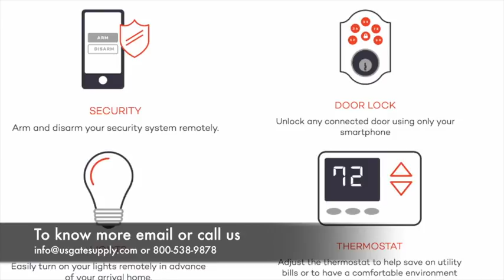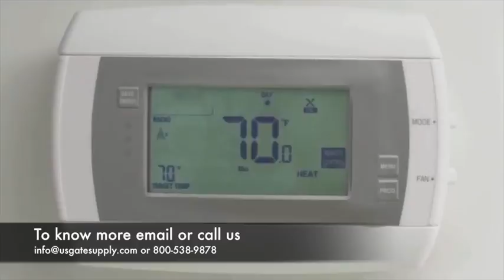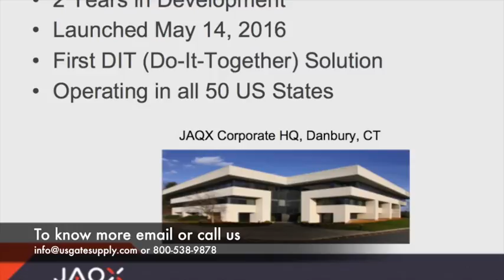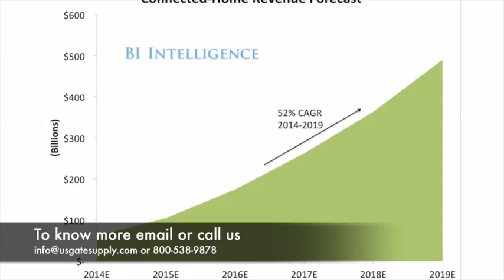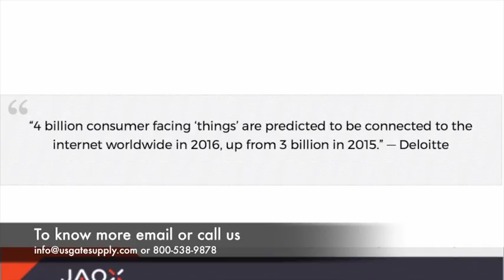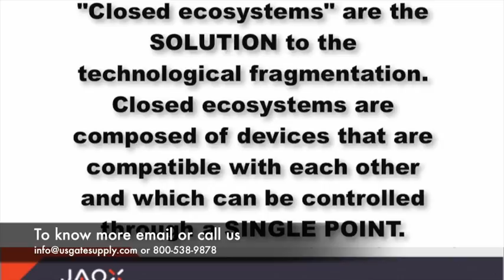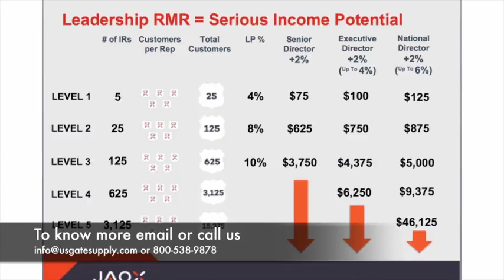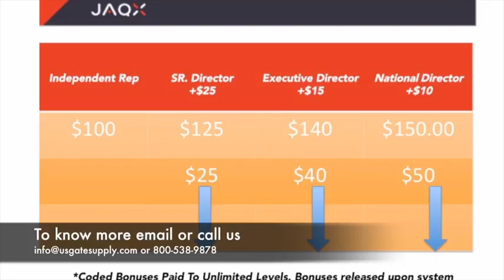ALARM SECURITY SMART HOME AUTOMATION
Not too long ago, the idea of controlling your home’s lighting, thermostat, security, and appliances from almost anywhere was fantastical.
With JAQX, however, what seemed impossible yesterday, is entirely possible today.